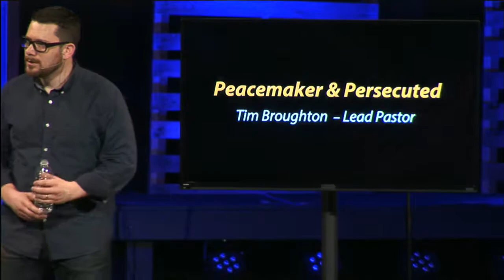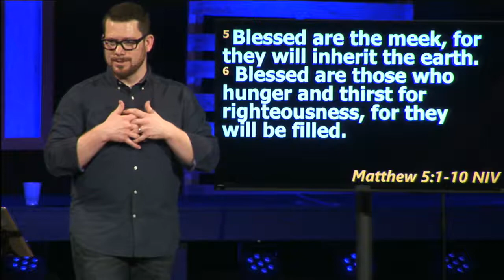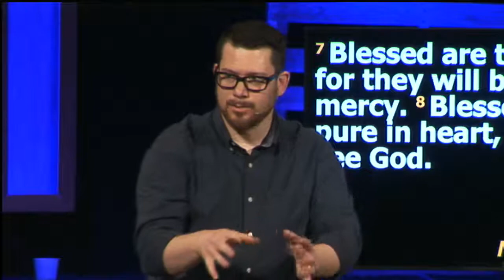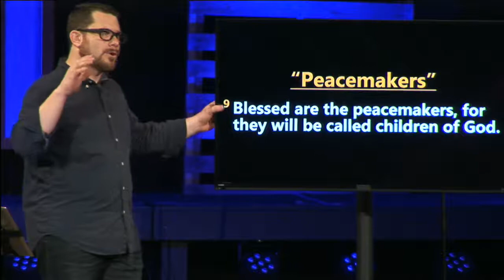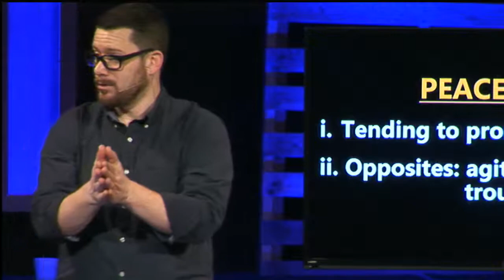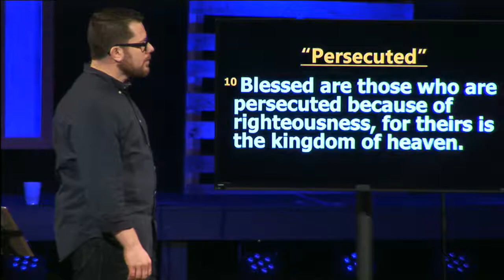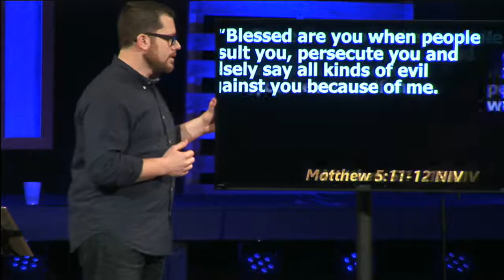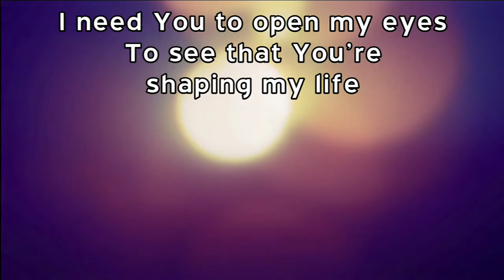"Jesus Said" - Peacemakers & Persecution